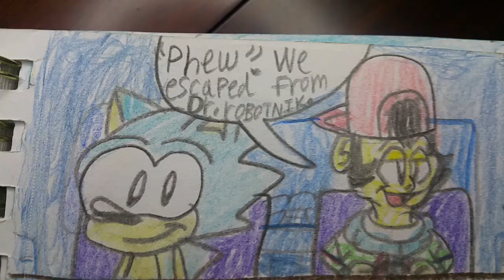sonic dz epsoide: journey ride/bar fight.